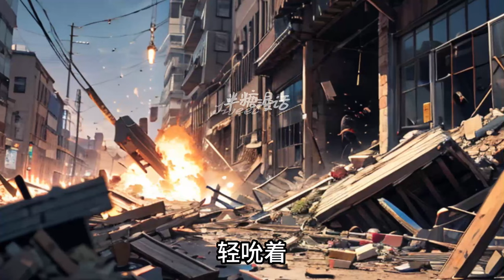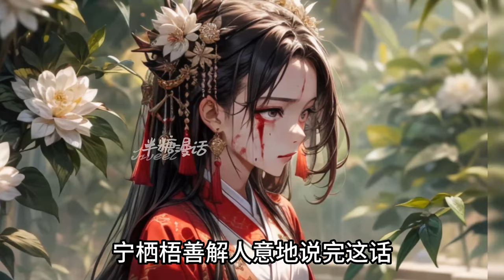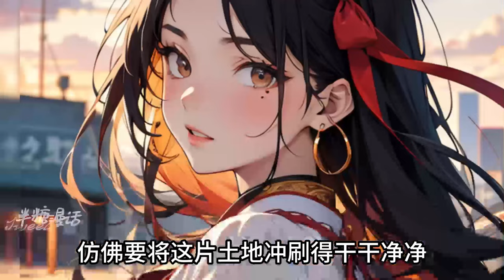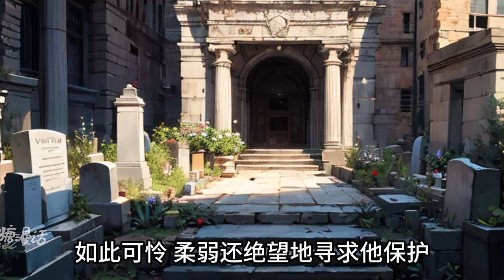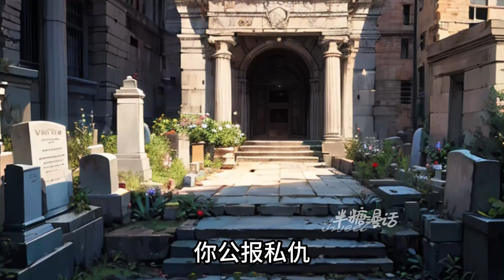【ENG】《重生昭华》昭华，生性风流，好男色，品行败坏，杀兄弑父！却有人为她辩驳，她有勇有谋，救灾亲民，诛奸佞！后来她死了。为了报仇、夺权，她步步为营#小说